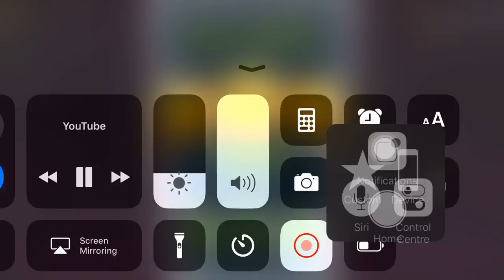Angry Birds Space brass hogs - 3 Stars Walkthrough Level 8-15 [4K 60FPS]